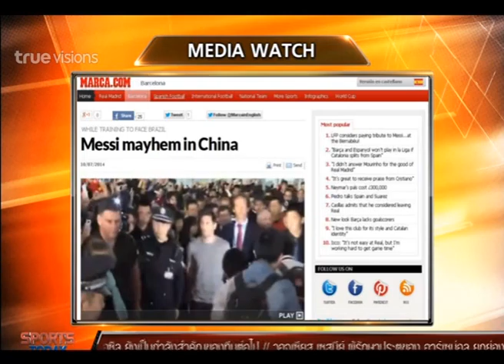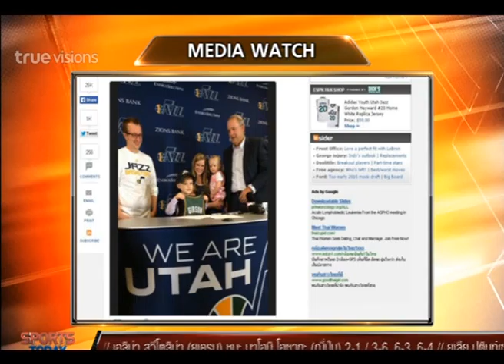Sport Today | 08-10-2014 (2/4)